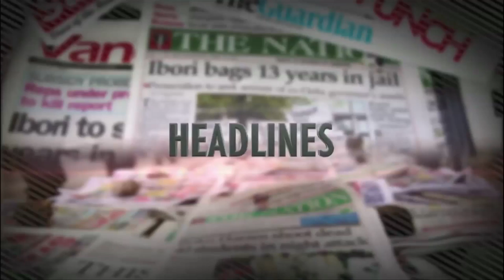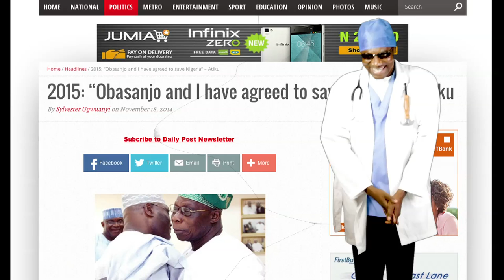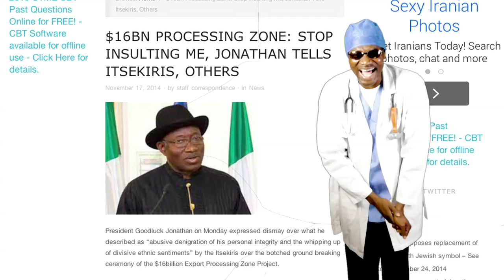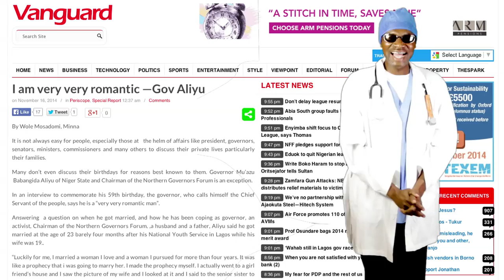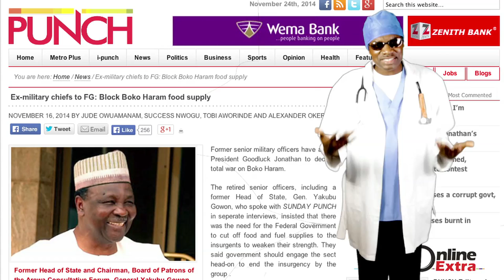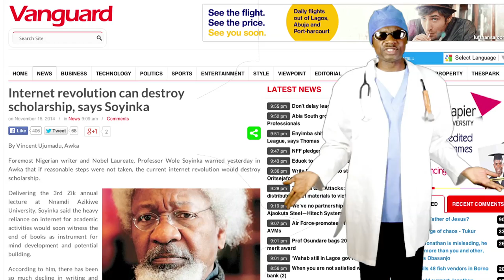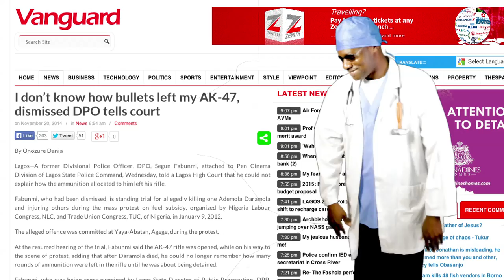Dr. Damages Show- Episode 163 (Revealed: Pres. Jonathan’s 57th Birthday Gift To Nigeria)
Last week, Emperor Barack Obama granted 5 million illegal immigrants in America a relief from deportation. Dr. Damages presents Top Ten Things that will change for your African brothers and sisters in America as a result of Obama’s Executive Order.

Why are Kenyans stripping women wearing mini-skirts naked? As expected, it has something to do with Nigeria. Dr. Damages explains.

President Jonathan marked his 57th birthday last week. Dr. Damages reveals the gift this meek and gentle president gave Nigeria. And for the first time, the doctor listens deep to the president’s speech and digs out the elusive Jonathan Doctrine. You’ll see if first here.

When Police and SSS locked out Nigerian lawmakers from the National Assembly compound, some of them resorted to climbing the fence. Their daring move was a breath of fresh air in an otherwise dull political arena ahead of 2015 election. It got Dr. Damages thinking…

After watching another classic speech of Nigeria’s First Lady, Mrs. Patience Jonathan, Dr. Damages recommends a minor adjustment that will transform her public image. The good doctor also visits Ekiti State to check how the stomach infrastructure project is developing. Dr. Damages asks a pertinent question: what’s the difference between Gov. Fayose and ex-militant, Tompolo?

This episode includes your weekly T.B. Watch and our regular checkup of Nigeria’s Economy with Ngoo Baby, Mrs. Ngozi Okonjo-Iweala.